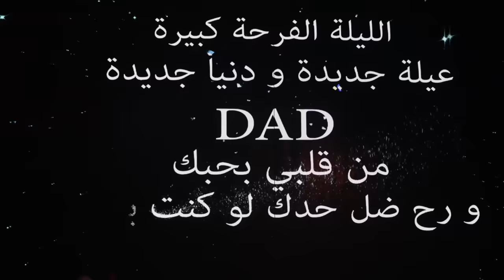Bridal entrance that will leave you in tears !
Most romantic and emotional bridal entrance from Tamara and Bilal outstanding wedding in Beirut ! Watch it till the end!
Video: Pulse production
Wedding dress : Elie Saab
Wedding planner : Mine
Song : Salim Assaf - Music designers